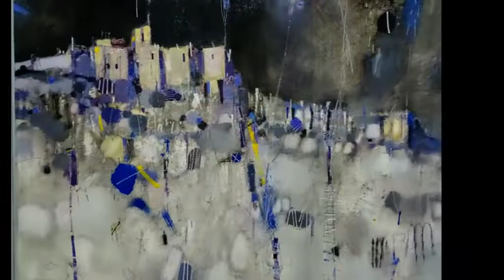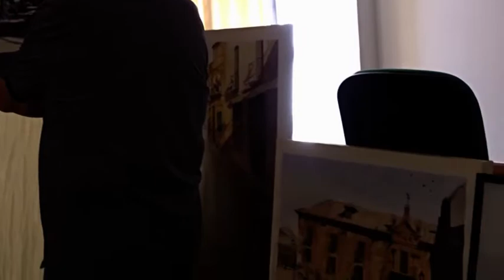2022 EXPOSICION V CERTAMEN PINTURA RAPIDA ALDEA DEL REY